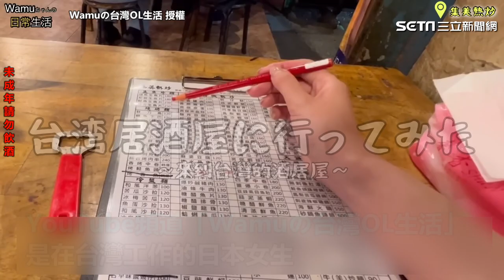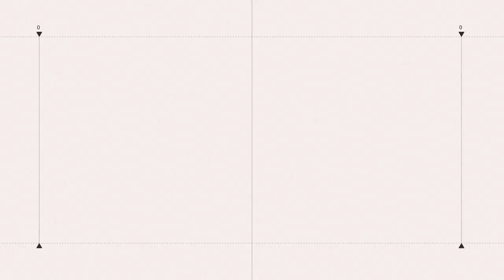日本美女1人獨自吃熱炒「默默喝酒」台灣歐吉桑見狀「大丈夫」豪邁買單｜娛樂星聞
Wamuの台灣OL生活 授權 感謝